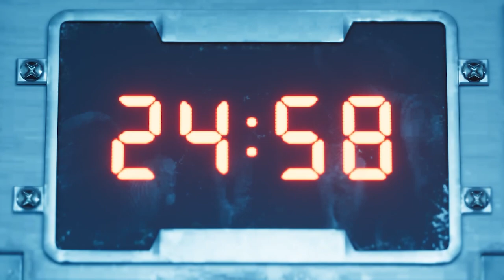Airbuster BOSS FIGHT!: Exploring Final Fantasy 7 Remake Before Final Fantasy 7 Rebirth - Part 23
Sama-sama nating balikan ang mundo ng Final Fantasy 7 Remake habang inaabangan ang paglabas ng Final Fantasy 7 Rebirth. Join me on a journey through the iconic Midgar and beyond, exploring the breathtaking visuals, captivating storyline, and unforgettable characters that have made Final Fantasy 7 a beloved masterpiece.

Final Fantasy VII Remake is the first in a planned trilogy of games remaking the 1997 PlayStation game Final Fantasy VII. Set in the dystopian cyberpunk metropolis of Midgar, players control the mercenary Cloud Strife. He joins AVALANCHE, an eco-terrorist group trying to stop the powerful megacorporation Shinra from using the planet's life essence as an energy source. The gameplay combines real-time action with role-playing elements.

RPG gaming
Video game review
Midgar
Cloud Strife
Tifa Lockhart
Aerith Gainsborough
Square Enix
Gaming classic
RPG adventure
Gaming masterpiece
Final Fantasy series
Video game nostalgia
Gaming journey
Gaming discussion
New release
Gameplay analysis
Gaming community
Exciting updates